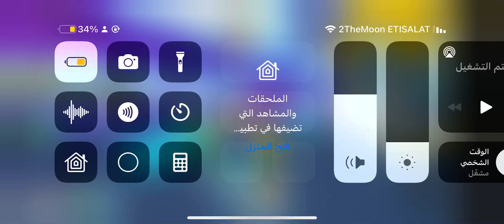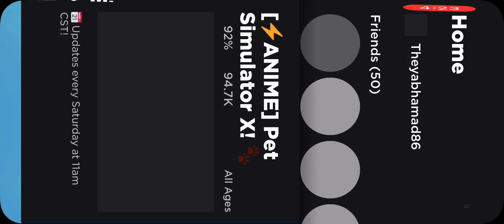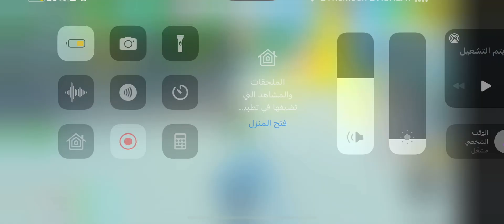Well I changed plans to what I was first doing | Pet Simulator X